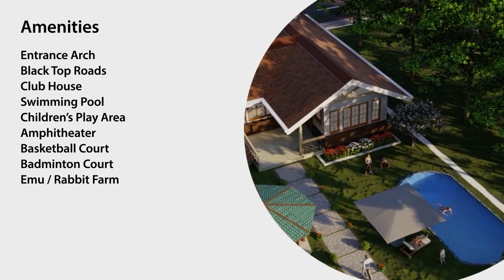BL PROPERTIES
BL PROPERTIES PRESENT BL GREEN FARMS AT NELAMANGALA